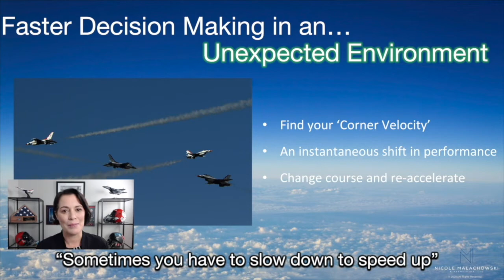NICOLE MALACHOWSKI: Swiftly Reacting to the Unexpected